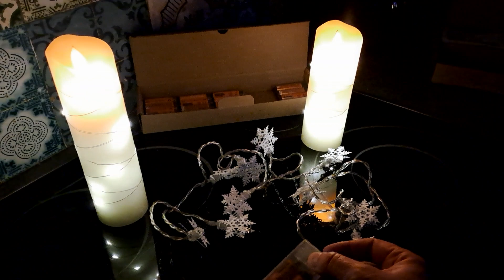Новогоднее настроение. Гирлянды, распаковка